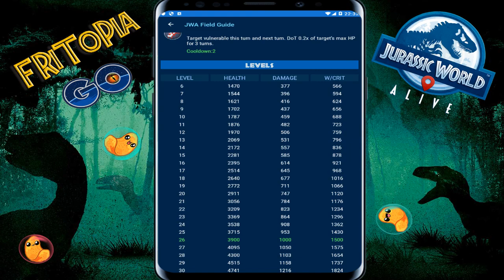¡DÚO DE SPINOSAURUS! SPINOSAURUS BOSS lvl 30 Jurassic World Alive [Fritopía Go]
Hola fritonian@s!!!

¡¡Os traigo un super video REVENTANDO el portal gpd DORADO BOSS duodespinosaurus de jurassicworldalive!!